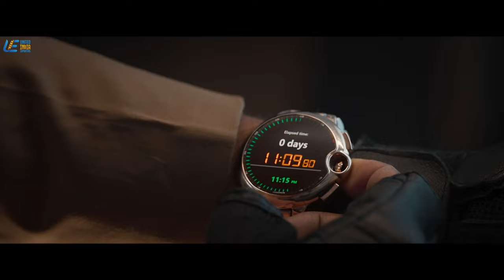He is a prime suspect !! | Cobra | Chiyaan Vikram, Srinidhi | 4K English Subtitle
Movie - Cobra
Starring - Chiyaan Vikram, Srinidhi Shetty, Irfan Pathan, Mirnalini Ravi
Directed by - R. Ajay Gnanamuthu
Produced by - 7 Screen Studios